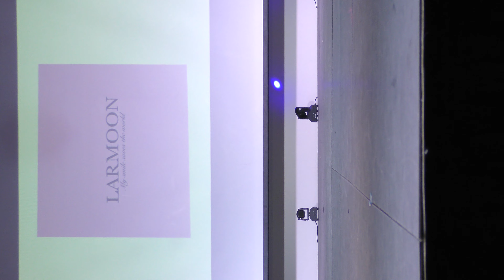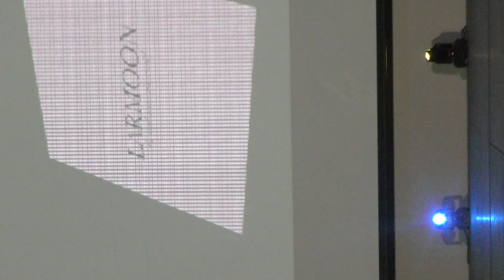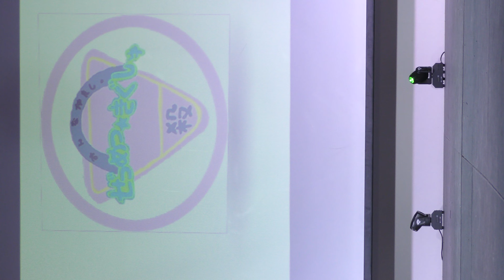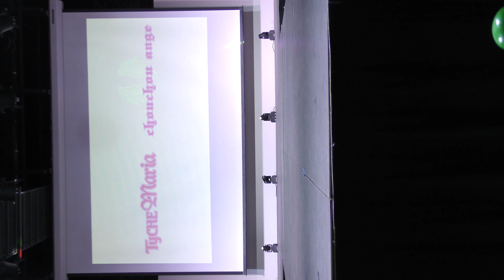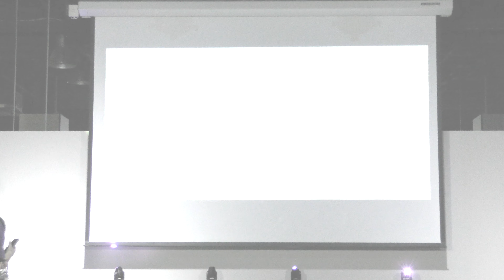ファッションステージ③ 2023.1.15 カラコレ マリーナホップ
ファッションステージ③
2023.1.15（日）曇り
１７：５０～１８：０７
COLORFUL COLLECTION Lght vol.12